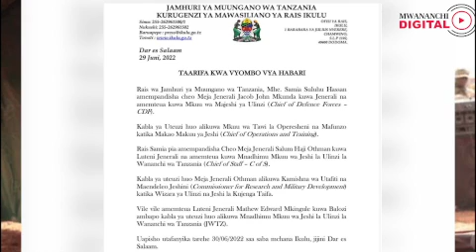Rais Samia ateua Mkuu mpya wa Majeshi, ni Meja Jenerali Mkunda, CDF Mabeyo kustaafu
Rais wa Jamhuri ya Muungano wa Tanzania, Samia Suluhu Hassan amempandisha cheo Meja Jenerali Jacob John Mkunda kuwa Jenerali na Kumteua kuwa Mkuu wa Majeshi ya Ulinzi (CDF).

Uteuzi huo umefanyika leo Jumatano Juni 29, 2022 ambapo uapisho wa CDF Kakunda unatarajiwa kufanyika kesho Alhamisi Juni 30 saa saba Ikulu jijini Dar es Salaam.

Kabla ya uteuzi huo alikuwa Mkuu wa Tawi la Operesheni na Mafunzo katika Makao Makuu ya Jeshi.